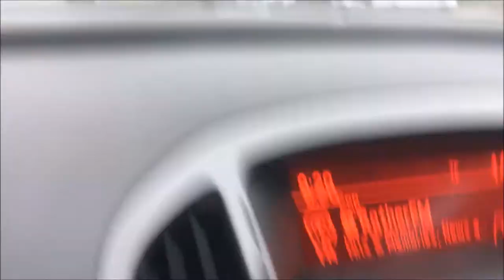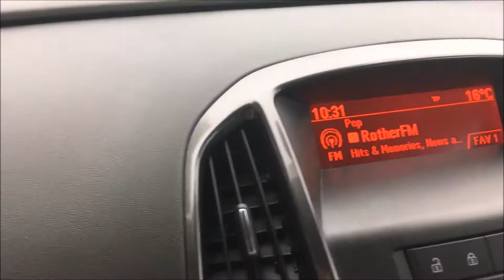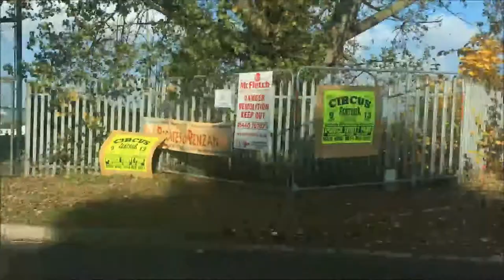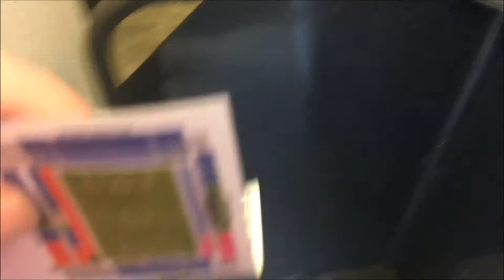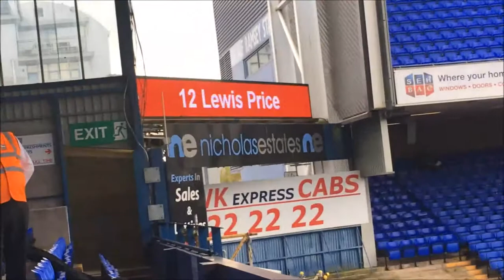Ipswich Town 2-2 Rotherham United Vlog - (2016/17)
End Result: Ipswich Town 2-2 Rotherham United

Scores: 1-0 Freddie Sears
1-1 Danny Ward
1-2 Danny Ward
2-2 David McGoldrick